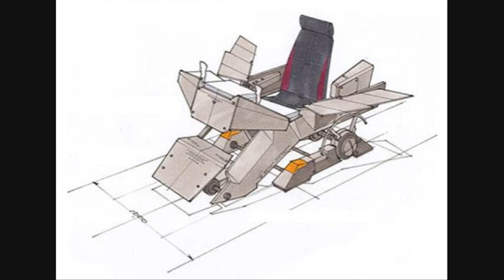Steel Battalion *FaN* ART (Junji Okubo tribute)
Junji Okubo (IZMOJUKI) , "thank you,  this if for you."...  - the Steel Battalion community